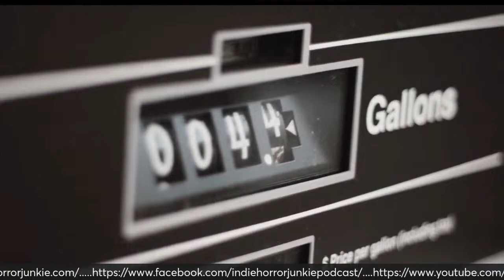Indie Horror Junkie Podcast Ep. 28 w/ Special Guest Larry Fessenden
Larry Fessenden joins the JUNKIES this week to talk some Indie Horror!! Larry is an Actor, Producer & Director with such projects as Black Out, Jakobs Wife, We Are Still Here & Habit just to name a few from a resume a mile long!
Join us in the chat with all your questions as we will have plenty to talk about!!